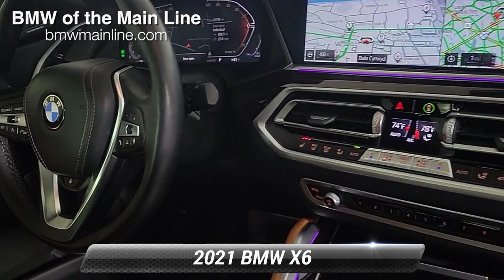Used 2021 BMW X6 xDrive40i, Bala Cynwyd, PA F24011A